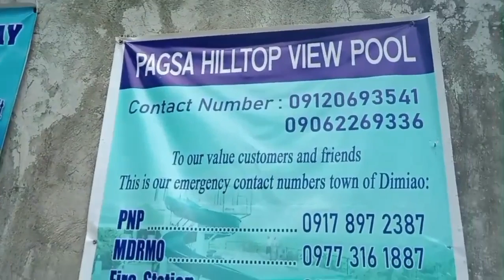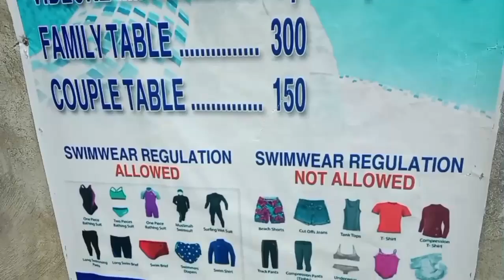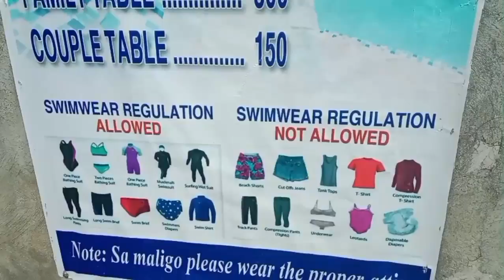PAGSA HILLTOP VIEW POOL DIMIAO BOHOL PHILIPPINES